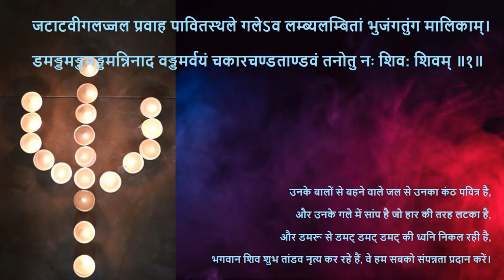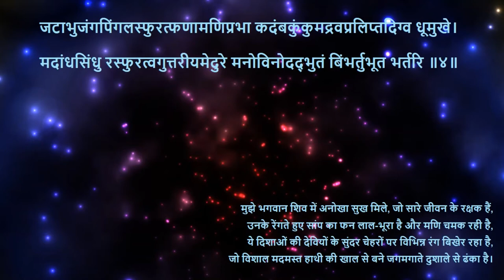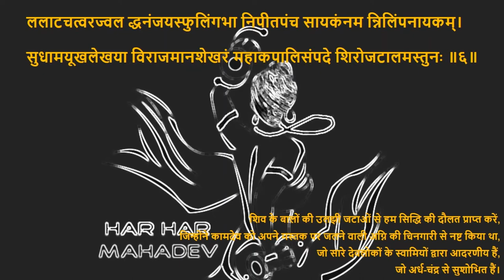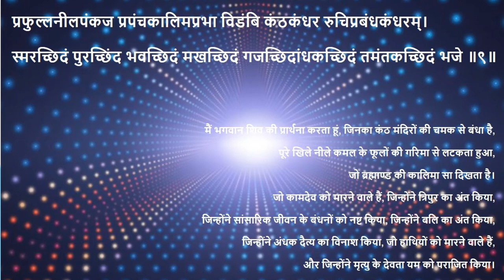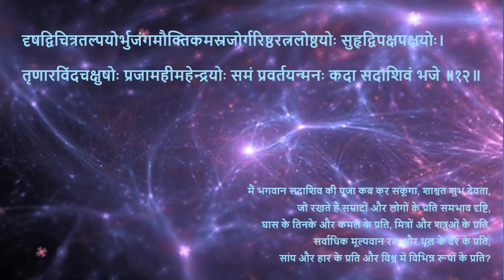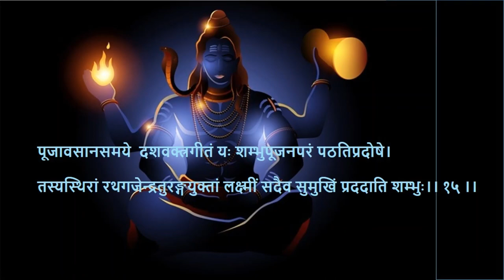Shiv Tandav Stotram | शिवतांडव स्तोत्रम | अर्थ सहित। Shiva Stotra | Made-in-Kashi।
Lyrics:
Shiv Tandavam Stotram lyrics with Hindi Meaning.

जटाटवीगलज्जल प्रवाह पावितस्थले गलेऽव लम्ब्यलम्बितां भुजंगतुंग मालिकाम्‌।
डमड्डमड्डमड्डमन्निनाद वड्डमर्वयं चकारचण्डताण्डवं तनोतु नः शिव: शिवम्‌ ॥१॥

जटाकटाह संभ्रम भ्रमन्निलिंपनिर्झरी विलोलवीचिवल्लरी विराजमानमूर्धनि।
धगद्धगद्धगज्ज्वलल्ललाटपट्ट पावके किशोरचंद्रशेखरे रतिः प्रतिक्षणं मम: ॥२॥

धराधरेंद्रनंदिनी विलासबन्धुबन्धुर स्फुरद्दिगंतसंतति प्रमोद मानमानसे।
कृपाकटाक्षधोरणी निरुद्धदुर्धरापदि क्वचिद्विगम्बरे मनोविनोदमेतु वस्तुनि ॥३॥

जटाभुजंगपिंगलस्फुरत्फणामणिप्रभा कदंबकुंकुमद्रवप्रलिप्तदिग्व धूमुखे।
मदांधसिंधु रस्फुरत्वगुत्तरीयमेदुरे मनोविनोदद्भुतं बिंभर्तुभूत भर्तरि ॥४॥

सहस्रलोचन प्रभृत्यशेषलेखशेखर प्रसूनधूलिधोरणी विधूसरांघ्रिपीठभूः।
भुजंगराजमालया निबद्धजाटजूटकः श्रियैचिरायजायतां चकोरबंधुशेखरः ॥५॥

ललाटचत्वरज्वल द्धनंजयस्फुलिंगभा निपीतपंच सायकंनम न्निलिंपनायकम्‌।
सुधामयूखलेखया विराजमानशेखरं महाकपालिसंपदे शिरोजटालमस्तुनः ॥६॥

करालभालपट्टिका धगद्धगद्धगज्ज्वलद्धनंजयाहुतिकृत  प्रचंडपंचसायके।
धराधरेंद्रनंदिनी कुचाग्रचित्रपत्रक प्रकल्पनैकशिल्पिनी त्रिलोचनेरतिर्मम ॥७॥

नवीनमेघमंडली निरुद्धदुर्धरस्फुरत्कुहुनिशीथनीतमः प्रबंधबद्धकन्धरः।
निलिम्पनिर्झरीधरस्तनोतु कृत्तिसिंधुरः कलानिधानबंधुरः श्रियं जगंद्धुरंधरः ॥८॥

प्रफुल्लनीलपंकज प्रपंचकालिमप्रभा विडंबि कंठकंधर रुचिप्रबंधकंधरम्‌।
स्मरच्छिदं पुरच्छिंद भवच्छिदं मखच्छिदं गजच्छिदांधकच्छिदं तमंतकच्छिदं भजे ॥९॥

अखर्वसर्वमंगला कलाकदम्बमंजरी रसप्रवाह माधुरी विजृंभणामधुव्रतम्‌।
स्मरांतकं पुरातकं भावंतकं मखांतकं गजांतकांधकांतकंतमंतकांतकं भजे ॥१०॥

जयत्वदभ्रविभ्रम भ्रमद्भुजंगमस्फुरद्ध गद्धगद्विनिर्गमत्कराल भाल हव्यवाट्।
धिमिद्धिमिद्धि मिध्वनन्मृदंग तुंगमंगलध्वनिक्रमप्रवर्तित: प्रचण्ड ताण्डवः शिवः ॥११॥

दृषद्विचित्रतल्पयोर्भुजंगमौक्तिकमस्रजोर्गरिष्ठरत्नलोष्ठयोः सुहृद्विपक्षपक्षयोः।
तृणारविंदचक्षुषोः प्रजामहीमहेन्द्रयोः समं प्रवर्तयन्मनः कदा सदाशिवं भजे ॥१२॥

कदा निलिंपनिर्झरी निकुंजकोटरे वसन्‌ विमुक्तदुर्मतिः सदा शिरःस्थमंजलिं वहन्‌।
विमुक्तलोललोचनो ललामभाललग्नकः शिवेति मंत्रमुच्चरन्‌ कदा सुखी भवाम्यहम्‌ ॥१३॥

इमं हि नित्यमेव मुक्तमुक्तमोत्तम स्तवं पठन्स्मरन्‌ ब्रुवन्नरो विशुद्धमेति संततम्‌।
हरे गुरौ सुभक्तिमाशु याति नान्यथागतिं विमोहनं हि देहिनां सुशंकरस्य चिंतनम् ॥१४॥

पूजावसानसमये  दशवक्त्रगीतं यः शम्भुपूजनपरं पठतिप्रदोषे।
तस्यस्थिरां रथगजेन्द्रतुरङ्गयुक्तां लक्ष्मीं सदैव सुमुखिं प्रददाति शम्भुः।। १५ ।।

Flute: Kanishka Raghuvanshi
Image Courtesy:
1. Freepik.com
ShivTandavLyrics
ShivTandavMeaning